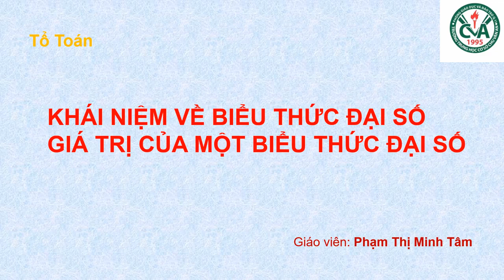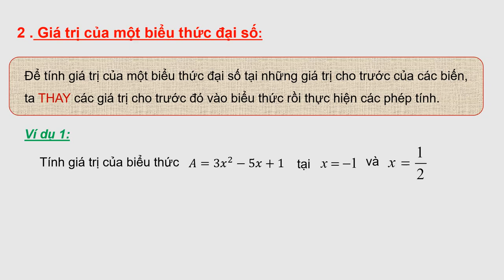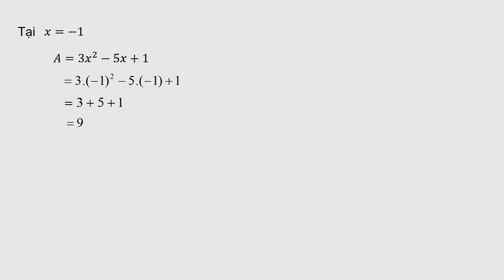ĐẠI SỐ 7 (Tuần 5 / HK2) - BIỂU THỨC ĐẠI SỐ